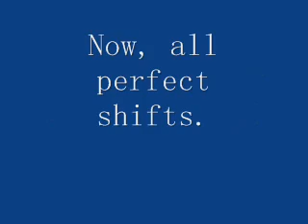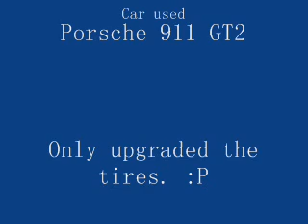Pushing Your Car to The Limit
Now we've already known how to use clutch in drag races. But is the perfect shift perfect? Watch this video and find the answer. (Only tires of this GT2 have been upgraded to Stage 3, and other parts are all stock. :P Cars are different. Try to find the best shifting RPM of your car.)